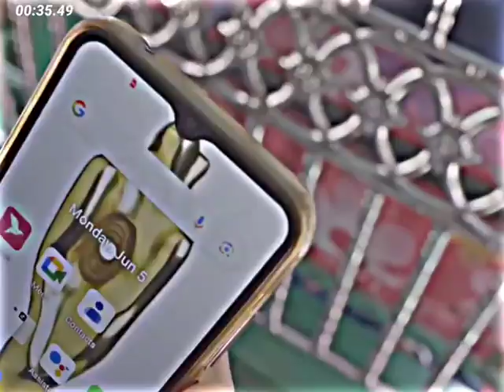অসাধারণ একটা নাটক।মেয়ে দেখে কি ভারা বেশি,,,A wonderful drama. The girl looks at the scaffolding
A wonderful drama. The girl looks at the scaffolding
Non copyright video the
For new video upload daily reels video my channel
himinatokNew Natok 2024 | Niloy Alamgir Heme | Priyo Shoshur Abba | প্রিয় শ্বশুর আব্বা

niloy alamgir new natok 2024
natok
bangla new natok 2024
new natok 2024 all
niloy natok
new natok
niloy alamgir natok
bangla natok 2024
natok 2024
niloy alamgir new natok
নিলয় আলমগীর বাংলা নাটক
new bangla natok 2024
নিলয় আলমগীর নতুন নাটক ২০২৪
new natok 2024 all bangla
niloy alamgir new natok 2023
niloy alamgir new natok 2024 all
priyo sosur abba natok
natok new 2024 all
niloy alamgir natok 2024
new bangla natok
notun natok 2024
নাটক 2024
নাটক
natok new
new natok 2023
নিলয়ের নতুন নাটক ২০২৪
bangla natok
bangla new natok 2024 all
natok new 2024
শেষ ভালোবাসা তুমি
niloy alamgir comedy natok
notun natok today
valobashar natok
sess valobasha tumi
bangla natok drama
niloy alamgir natok
niloy alamgir drama
niloy alamgir funny natok
niloy alamgir bangla natok
niloy alamgir porshi natok
niloy alamgir new natok 2021
niloy alamgir new natok 2022
niloy alamgir tania brishty new natok 2024
eid natok 2024
new natok 2024 niloy alamgir all
নাটক ২০২৪ নতুন
নিলয় আলমগীর বাংলা নাটক 2024
2024 new natok
bangla natok new
নতুন নাটক
niloy new natok
bangla new natok
alamgir natok
niloy heme new natok
bd new natok 2024
natok new 2024 niloy alamgir
all new natok 2024
bangla natok new 2024
bangla notun natok
natok 2024 new
niloy and heme new natok
2024 natok

Shukhe Nai Goni Miya | Niloy Alamgir | JS Heme | সুখে নাই গনি মিয়া | New Eid Natok 2024 | NTV Natok
Lungiman | লুঙ্গীম্যান | Niloy Alamgir | Jannatul Sumaiya Heme | Maidul Rakib | New Natok 2024
Mr Buddhiman | মিস্টার বুদ্ধিমান | Niloy Alamgir | JS Heme | Mohin Khan | Eid Natok 2024
BMW Er Driver | Eid Natok | Niloy Alamgir | Tania Brishty | Imraul Rafat | New Bangla Natok 2024
মিস্টার চালাক | Mister Chalak | Full Natok | Niloy Alamgir | Heme | Eid Natok | Bangla Natok 2024